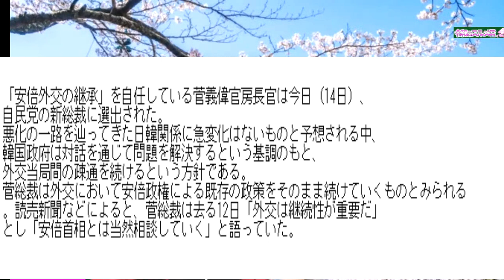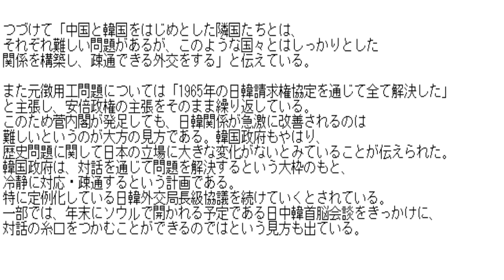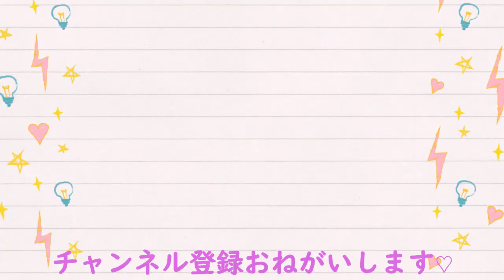【新自民党総裁】国民一番人気のあの人が！